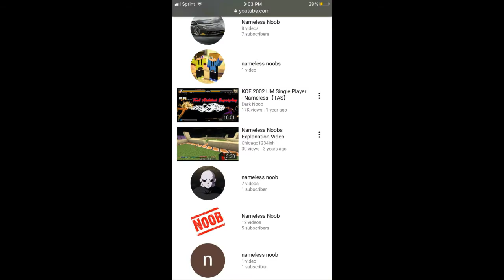WWZ With The N00bs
Intro:
Castlevania 3: Dracula's Curse Death Sound
Programmer(s):  Yasuo Okuda Mitsuo Takemoto
Artist(s)‎: ‎     Noriyasu Togakushi; Takeshi Fujimoto;
Composer(s)‎:    ‎Hidenori Maezawa; Jun Funaha
Series          Castlevania

Mid:
The Legend of Zelda Ocarina of Time: Link's gets a item
Artist(s):       Yoshiaki Koizumi Yusuke Nakano
Writer(s):       Shigeru Miyamoto Toru Osawa Yoshiaki Koizumi

Last:

Listen ad-free with YouTube Premium
Song
DEJA VU(EXTENDED MIX)
Artist
V.A.
Album
SUPER EUROBEAT presents EUROMACH 2
Avex Inc. (on behalf of cutting edge); BMG Rights Management, Warner Chappell, ARESA, and 8 Music Rights Societies